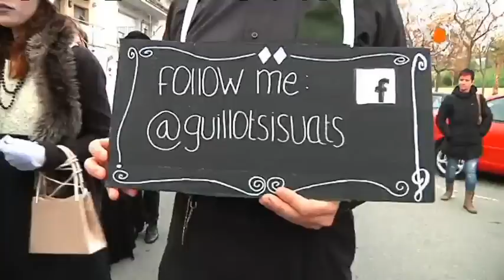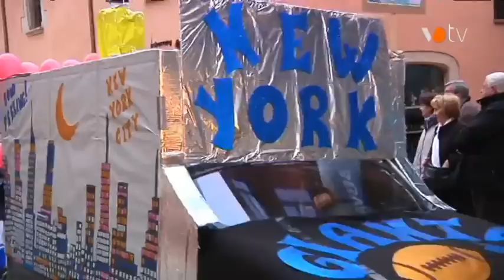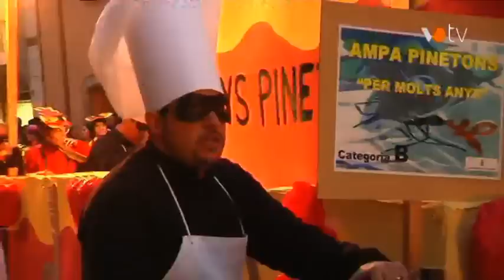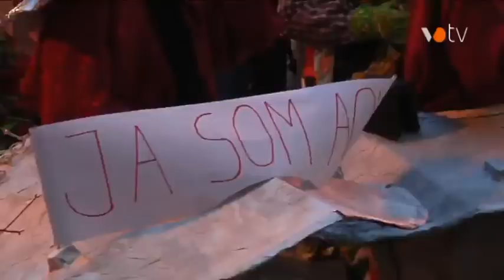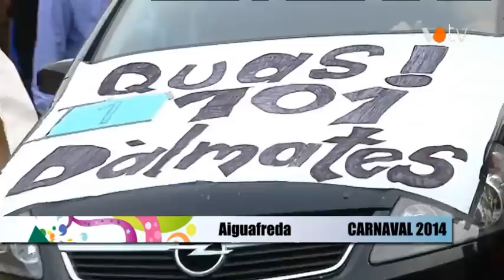VOTV - Especial Carnaval 2014